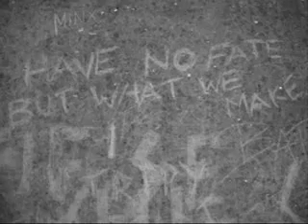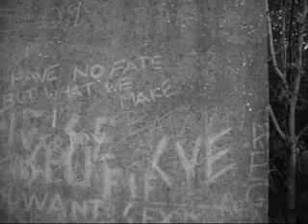Patenbrigade Wolff- Maurerradio.Feat Synth Dog in Coalville,Leicestershire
Wonderful track from Patenbrigade Wolff Filmed by me,in and around the current and former industrial area's of Coalville,Leicestershire